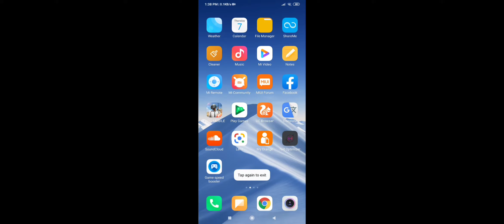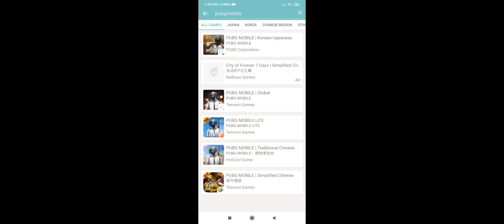تحميل ببجي الكورية التحديث الاخير بضغطة واحده PUBGMOBILE KOREA KR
طريقة تحديث النسخة الكورية من ببجي موبايل 0.18.0 وطريقة تحميل ببجي الكوريه الايباد و الاندرويد والايفون pubgmobile kr new update 0.18.0 how to download